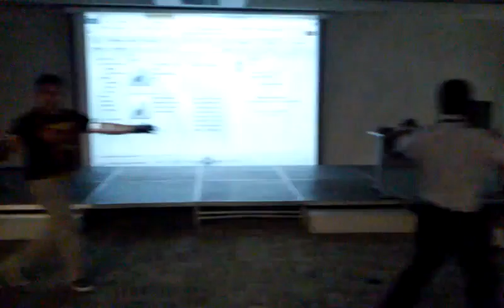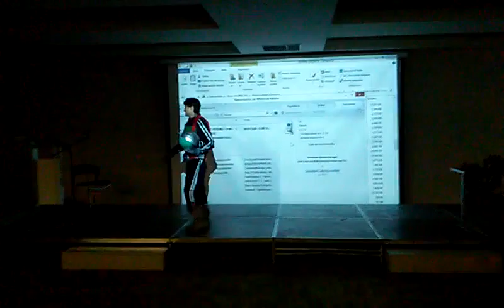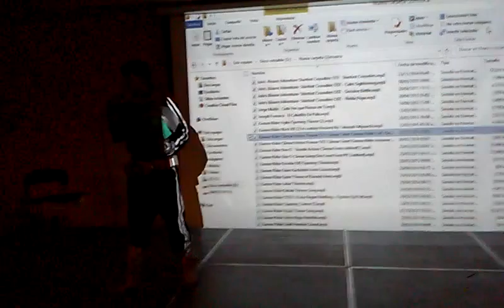conferencia "tokusatsu" (segunda parte)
ESTA ES LA PRESENTACIÓN QUE DIMOS AL FINAL DE NUESTRA CONFERENCIA DE TOKUSATSU EN EL EVENTO CON- ANIME MORELIA 2015